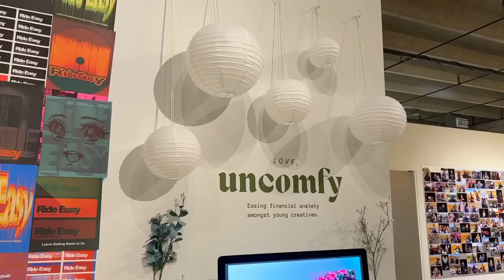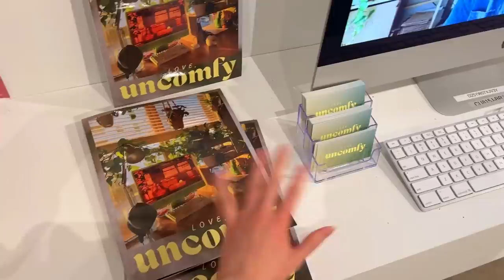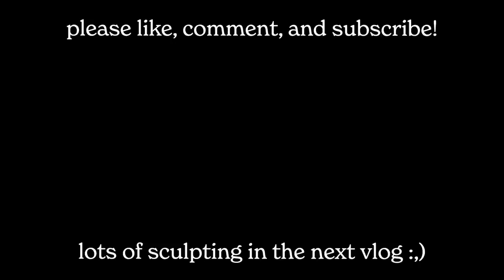Week in the Life of a Stay-at-Home Artist: Clay Orders & Graduating Design School! ✿ Studio Vlog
✿Supplies I Use (Clay Tools, Resin, Studio, & Tech)

Tammy Dinh
United States